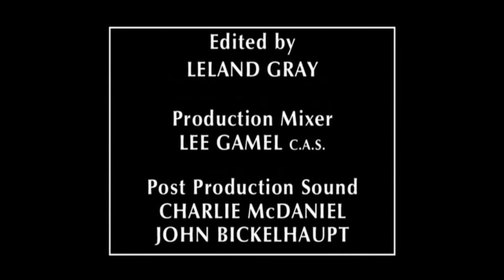Seinfeld Original Theme - Extended Version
Original theme from Seinfeld, extended
This is not an official channel, and you should support Seinfeld